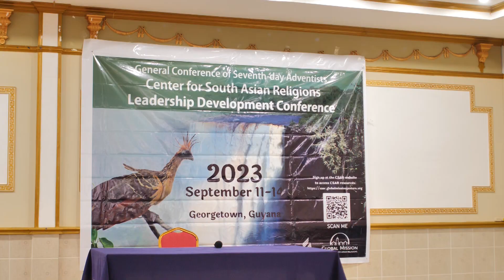Dynamic leadership is key to promoting harmony– President Ali